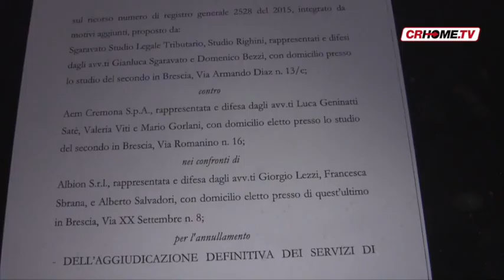Caso Aem-Tar, nuovi dettagli su Albion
Dopo la bocciatura arrivata dal Tar di Brescia per l'affidamento di una consulenza da 255mila euro, spuntano nuovi particolari su Albion, al società di advisor su cui è basato il ricorso. Intanto, le minoranze vanno all'attacco.